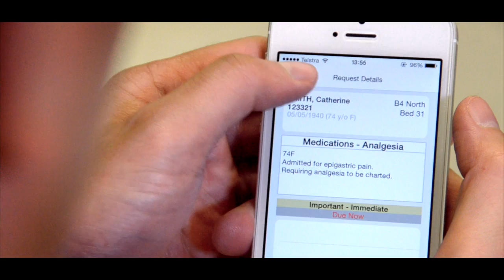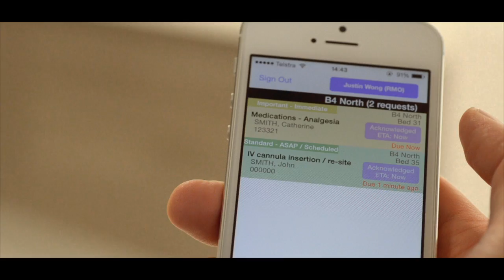Gold Coast Health staff Improvers Program - “OnCallogist” mobile phone Application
Gold Coast Health hosts their annual staff Improvers Program for staff to apply for grants to turn innovative ideas into tangible improvements for patients that enhance patient experience, safety and quality of care.

Dr Justin Wong was among the 2014 winners with his bid to develop a mobile phone App that greatly increases the efficiency of doctors during rounds and the patient experience during their care.